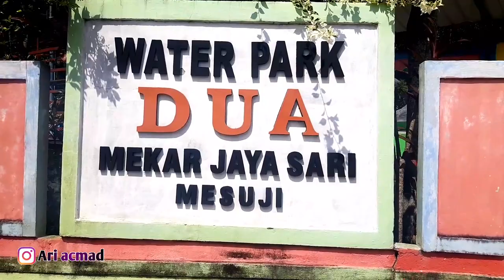Seru Seruan Di Kolam Renang Bareng Keluarga Lampung